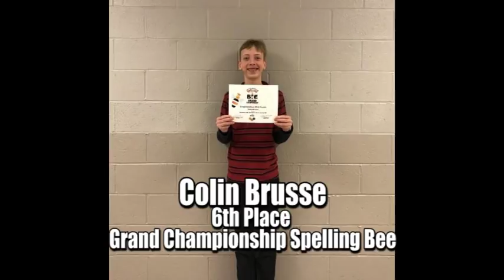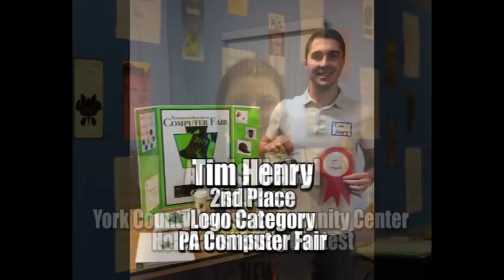High School and Middle School - May 2018 School Board Recognition Video